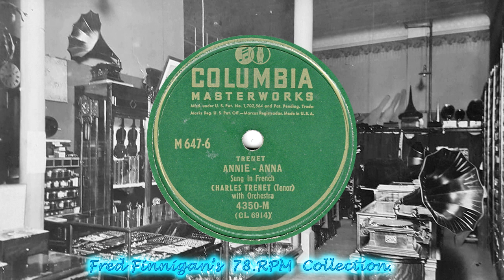Charles Trenet - Annie Anna(1939)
Charles Trenet - Annie-Anna
(Columbia M 647-6)-(CL 6914-1
(1939)